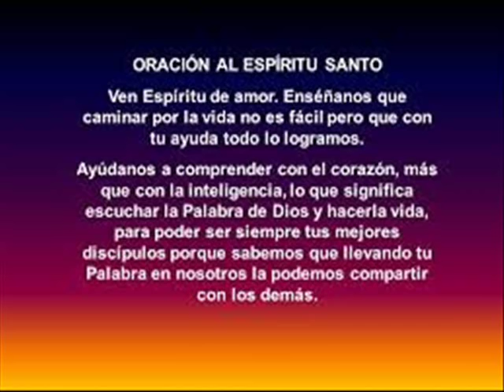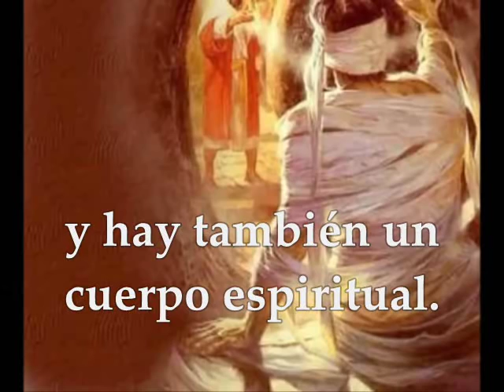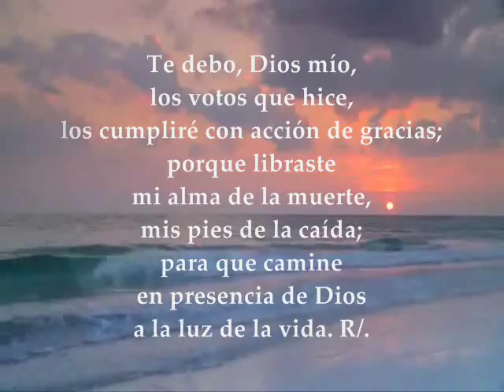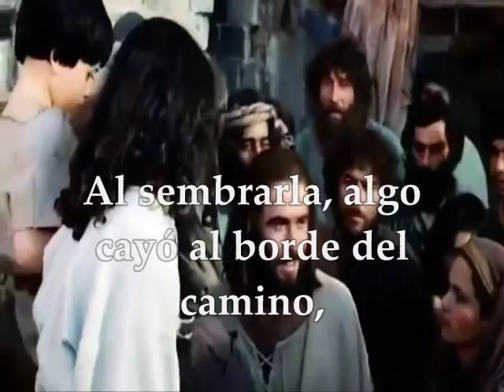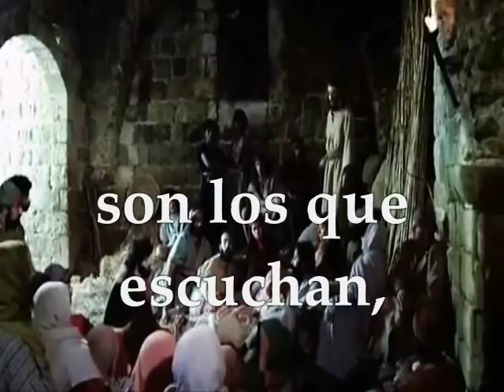Evangelio del día, lecturas sábado 17 de Septiembre de 2016 Semana XXIV Tiempo Ordinario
Evangelio del día lecturas sábado 17 de Septiembre de 2016 PRIMERA LECTURA: De la carta del apóstol San Pablo a los Corintios 1Cor 15, 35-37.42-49 SALMO: 55 Caminaré en presencia de Dios a la luz de la vida EVANGELIO: Del Santo Evangelio según San Lucas 8, 4-15